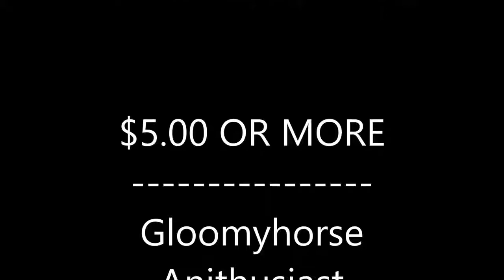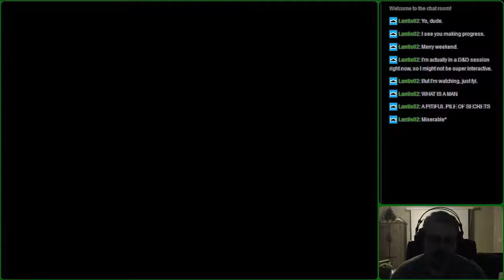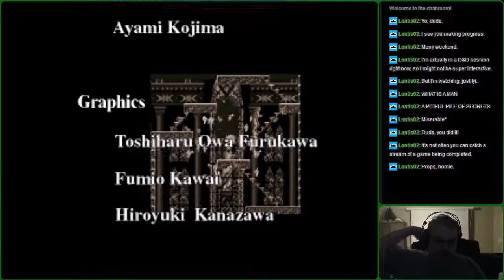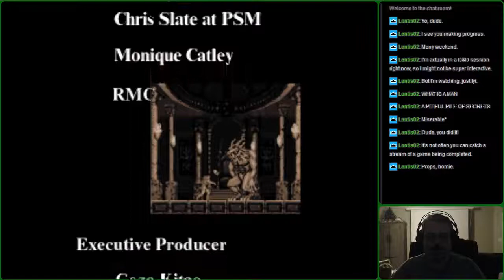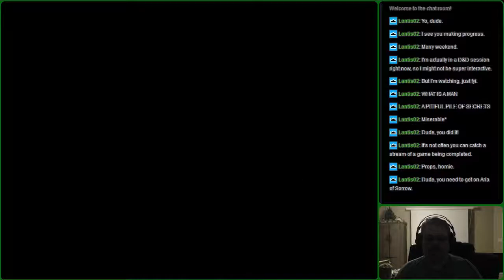Castlevania Chronicles 2018 Run 2018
Down to the nitty-gritty with a mean ol' vampitty! ... ... ... Sorry about that. That was awful.